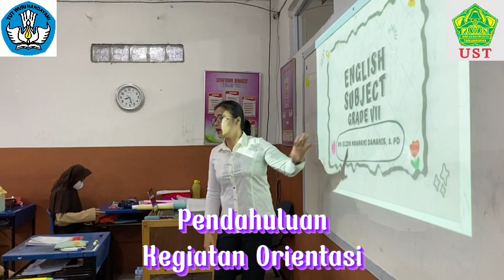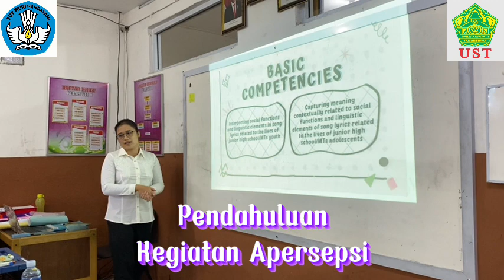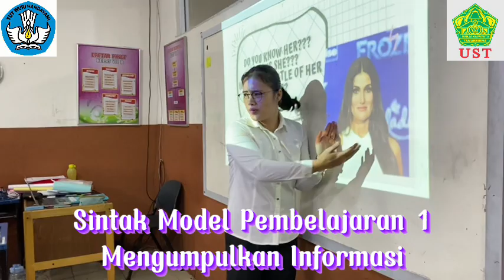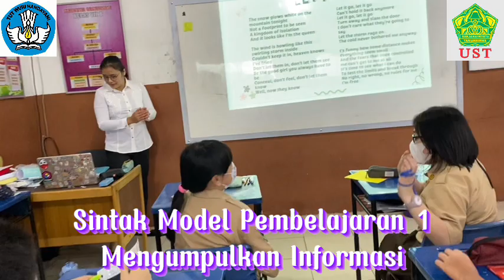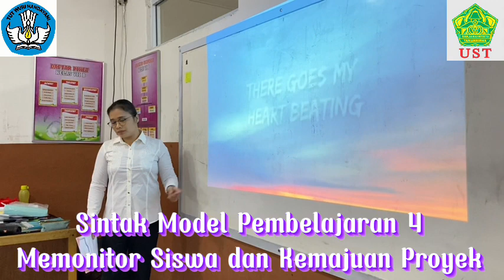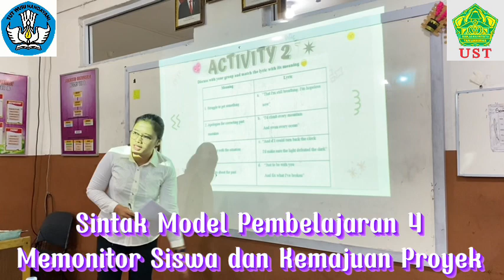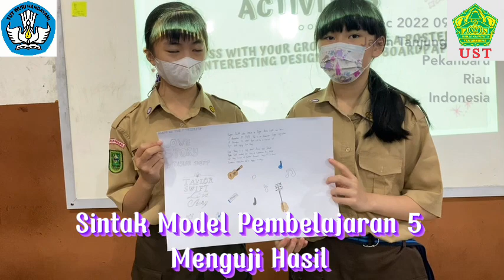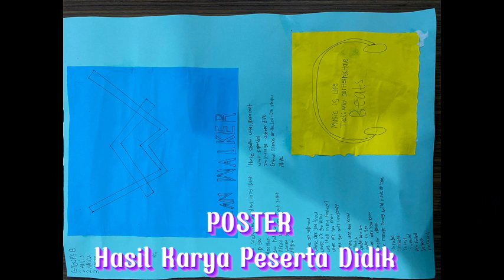UKIN PPG Daljab 2022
Video pembelajaran UKIN Daljab 2022 Kategori II PBI